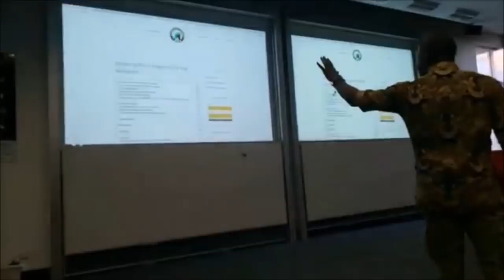Omoyele Sowore delivering a lecture at University of Queensland,Australia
CREDITS: SOWORE2019 Takeitback TV
Bank of America Account. Name: Take it back. Routing: #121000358 Account Number: #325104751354